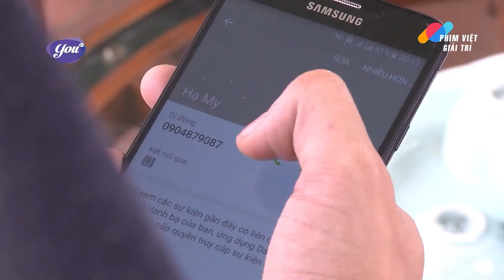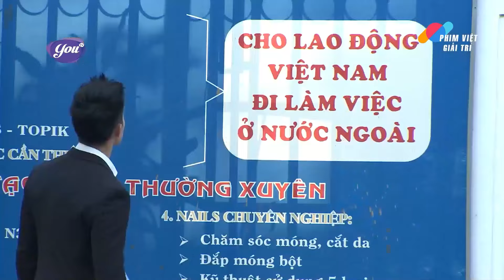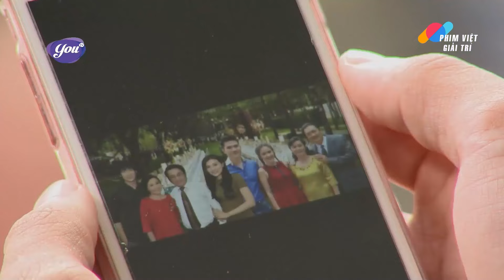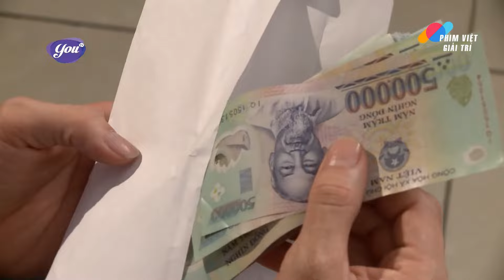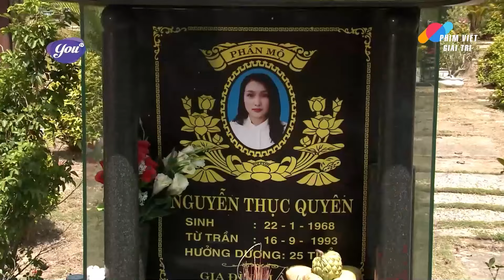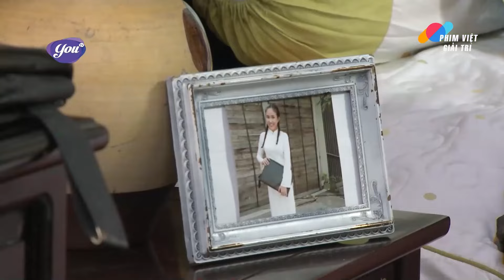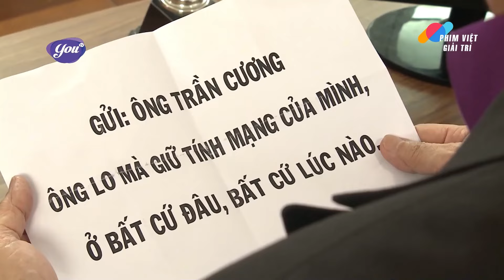Bố Bị S.á.t H.ạ.i, Thanh Niên Lên Kế Hoạch Trả Thù, Dụ Dỗ Con Gái Ông Trùm Thủy Sản Vào Tròng